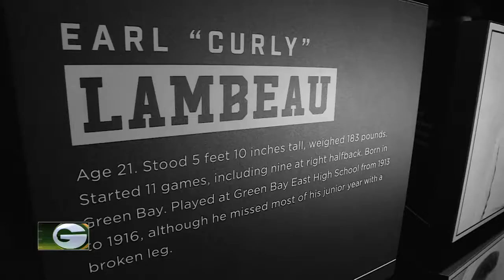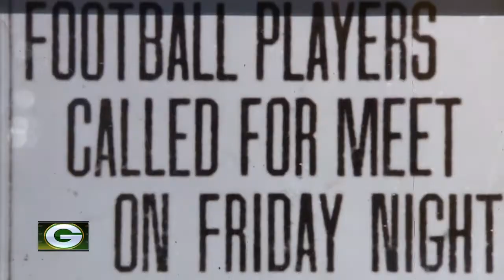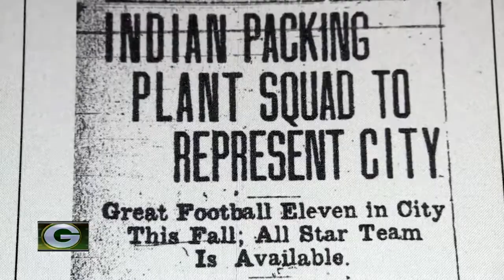The 1919 Green Bay Packers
In the 100th season of the Green Bay Packers, this historical mini doc style feature looks back at the very first team in 1919. Find out how a college drop out, a crusty old newspaper writer and a meat packing plant helped create the most successful franchise in NFL history.